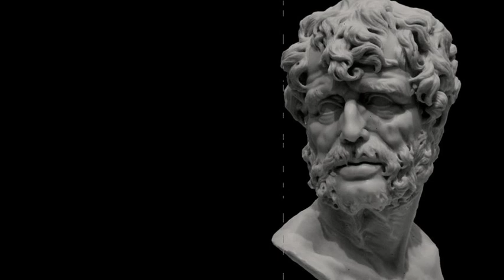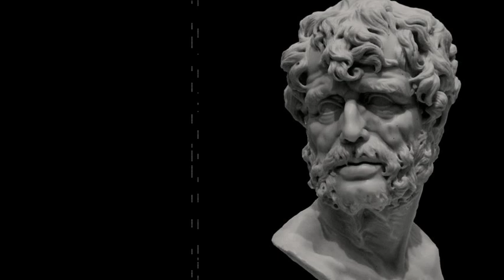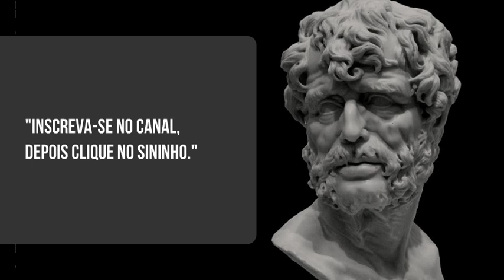SÊNECA - SÉRIE "10 CITAÇÕES"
10 citações de Sêneca.

Nada é tão lamentável e nocivo como antecipar desgraças.

É parte da cura o desejo de ser curado.

Muitas coisas não ousamos empreender por parecerem difíceis; entretanto, são difíceis porque não ousamos empreendê-las.

Ninguém chegou a ser sábio por acaso.

O homem que sofre antes de ser necessário, sofre mais que o necessário.

Se quer ser amado, ame.

Se vives de acordo com as leis da natureza, nunca serás pobre; se vives de acordo com as opiniões alheias, nunca serás rico.

Para a nossa avareza, o muito é pouco; para a nossa necessidade, o pouco é muito.

Apressa-te a viver bem e pensa que cada dia é, por si só, uma vida.

As coisas que nos assustam são em maior número do que as que efetivamente fazem mal, e afligimo-nos mais pelas aparências do que pelos fatos reais.